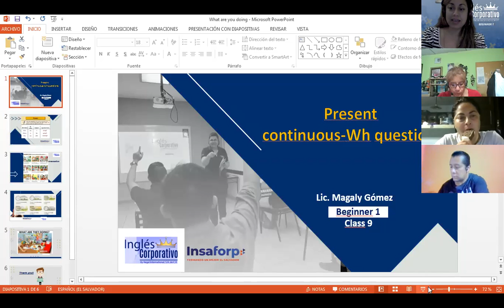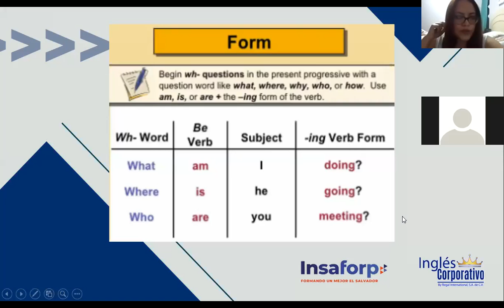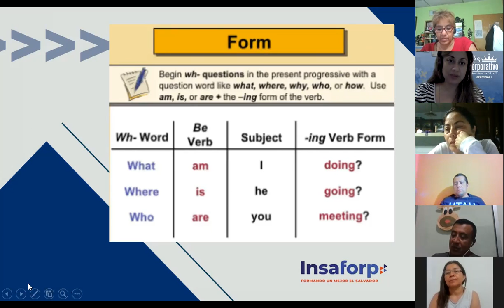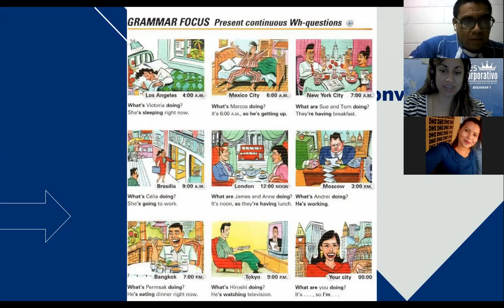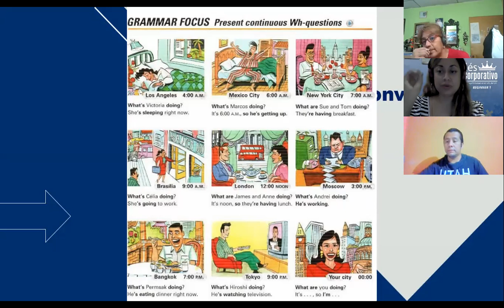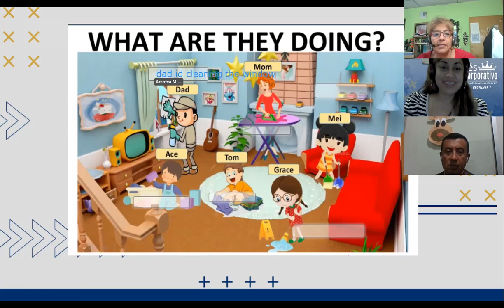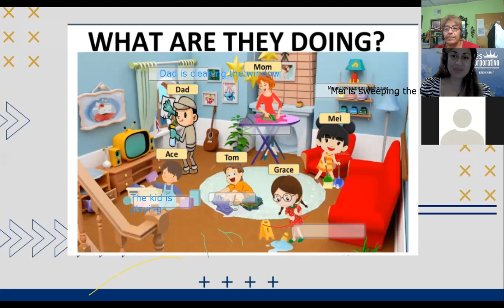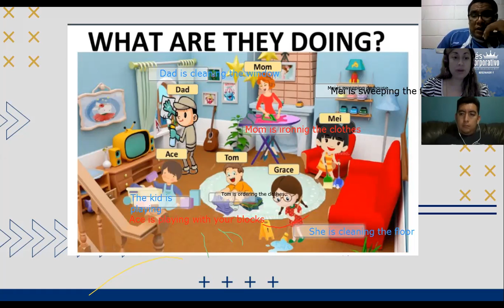Ingles Corporativo-The Present Continues-Wh questions.-Day 13